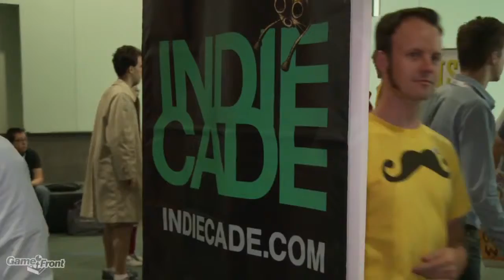Wil Wheaton Tours IndieCade at E3 2012